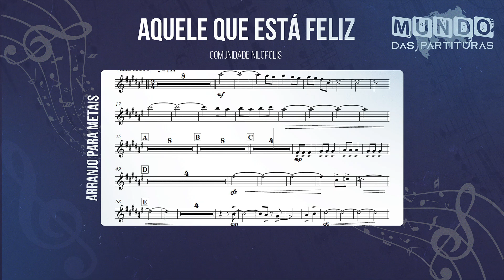Aquele que está feliz 🎺Partitura, Arranjo, Metais, Sax Alto, Sax Tenor, Trompete, Trombone🎼